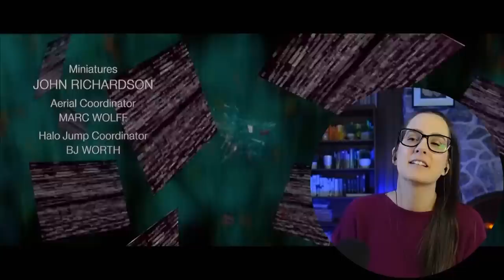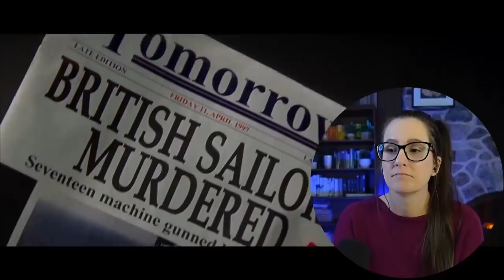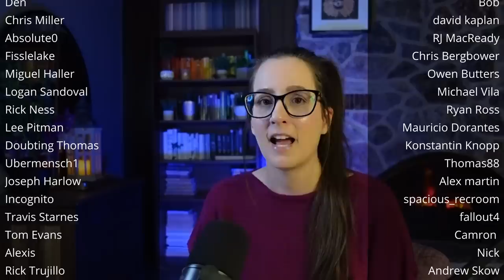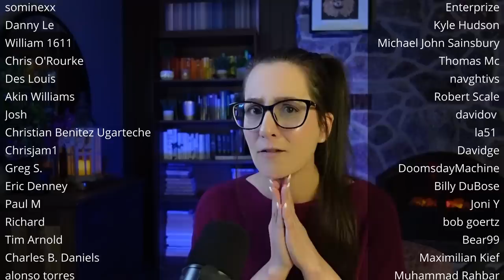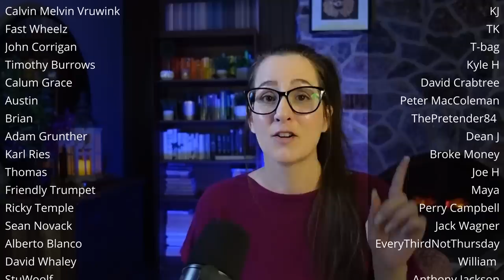*TOMORROW NEVER DIES* James Bond Movie Reaction FIRST TIME WATCHING 007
Enjoy my reaction to the movie TOMORROW NEVER DIES (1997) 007! 📼 Sync up your copy with mine + we can watch together

300+ Full Length reactions, Early Access to YouTube videos, Your Name in Credits (optional) + weekly Polls to decide what I watch

🎞️ Reaction edited by the Bond-tastic Dmytro!

00:00 Intro
00:10 Tomorrow Never Dies Movie Commentary
39:16 Tomorrow Never Dies Movie Review